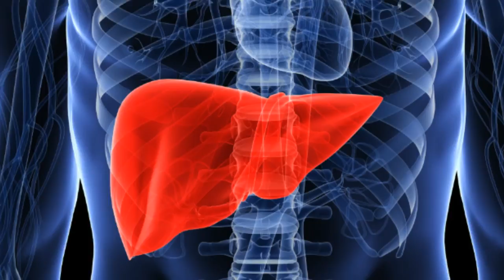Carnivore, Omivore or herbivore, it makes no difference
A common argument against veganism is that we are naturally omnivores. That is irrelevant.